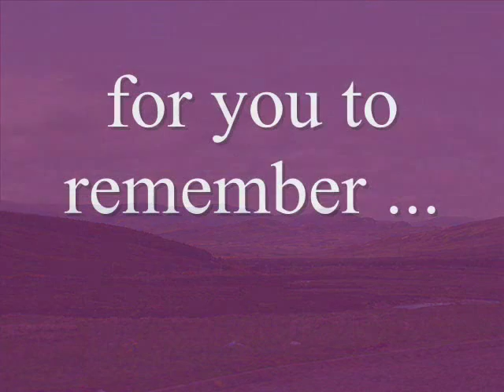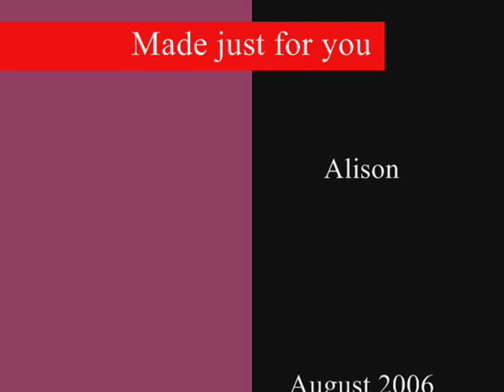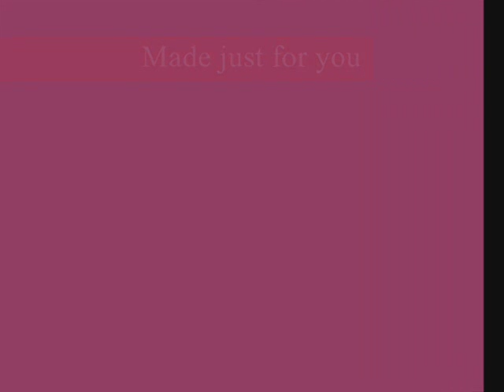The Highlands, Sutherland & far North of Scotland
I made this wee video especially for a dear friend, who has since passed away.